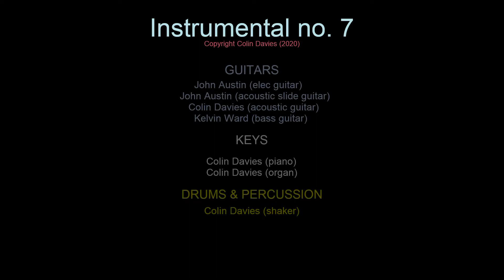Instrumental no. 7 (c. Colin Davies 2020)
A new, original acoustic instrumental from Colin Davies which will feature on his upcoming album "In My Mind's Eye".

My deepest thanks to John Austin and Kelvin Ward for their creative and performance contributions on this track :-)